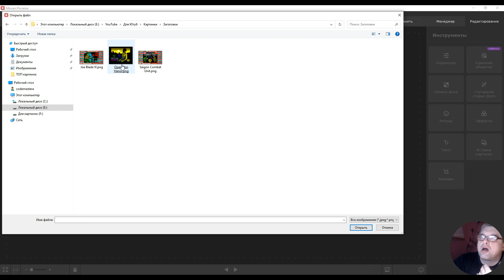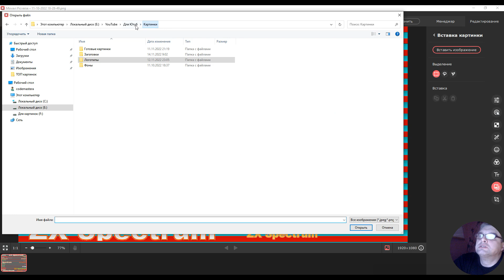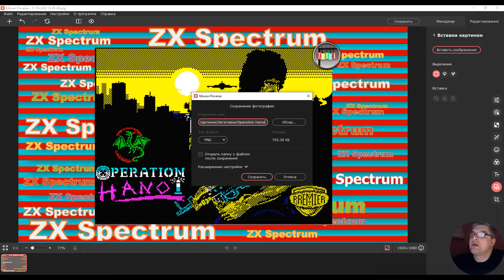ZX Spectrum игра Operation Hanoi - прохождение стрелялки на спектрум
ZX Spectrum игра Operation Hanoi 1990 прохождение стрелялки на спектрум. Это прохождение игры Operation Hanoi 1990 года, жанр игры стрелялки. Это сложная, но в тоже время прикольная игра!
Игр подобного жанра на платформе ZX Spectrum много. В данной игре есть только три уровня и не понятно как она должна закончиться. По описанию мы должны уничтожить какой-то супер танк, но в игре этого нет супер танка. Игра заканчивается на 3 уровне. Но поверьте, это не легко.